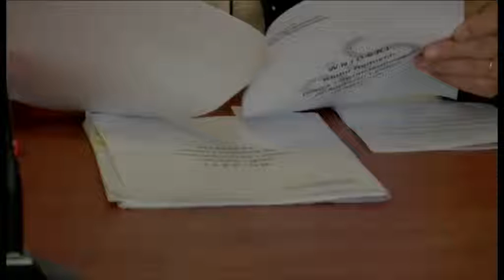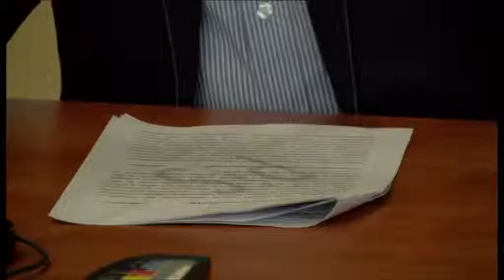PiS-u propozcje do budżetu na 2016 r.